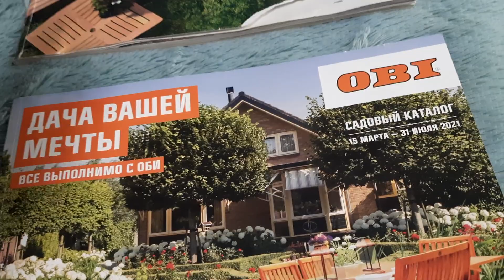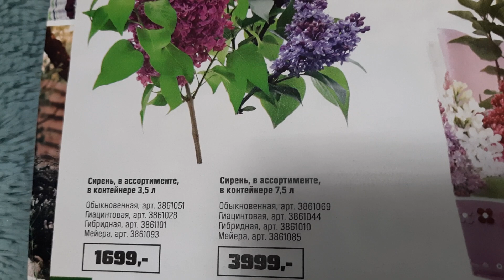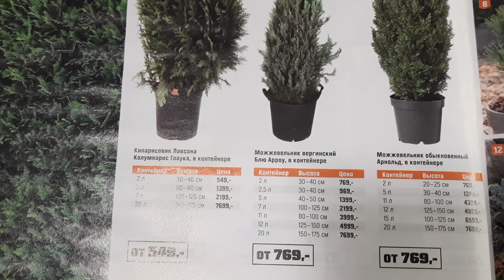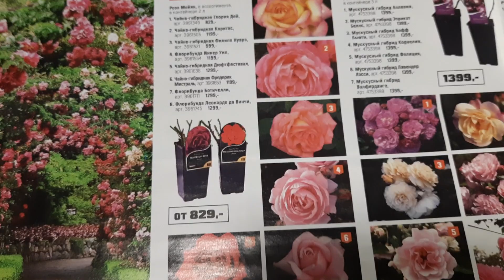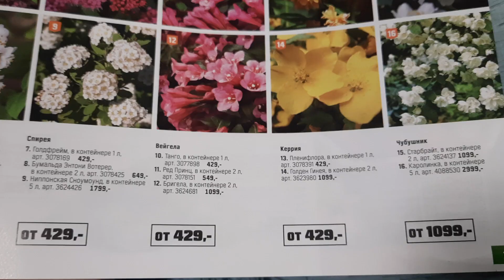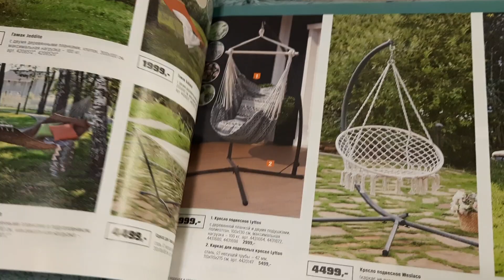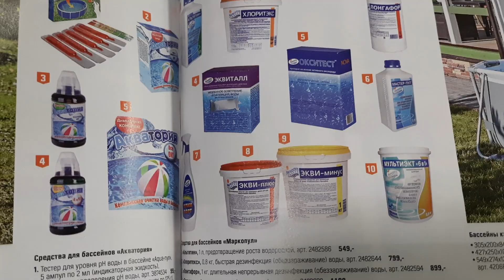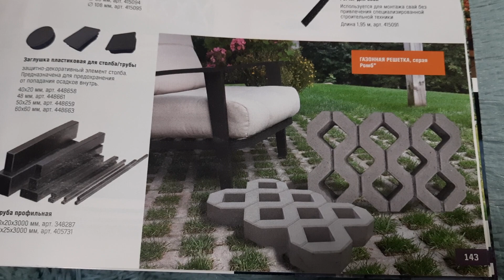Растения в ОБИ в ближайшее время, сравним цены по каталогу.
Дорогие друзья, для вас кто  ждет хвойные, розы и рассаду я предлагаю уже прицениться и полистать журнал ОБИ.Покажу,что появится в ближайшее время,сорта и цены,сравним их с прошлым годом.